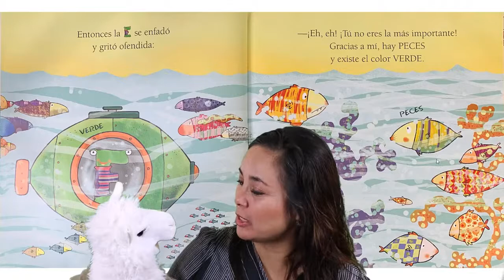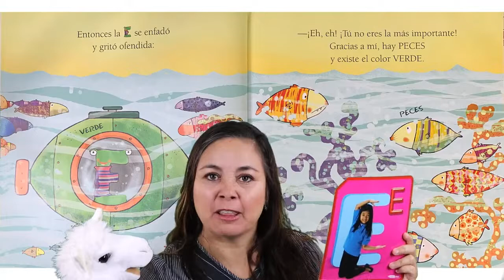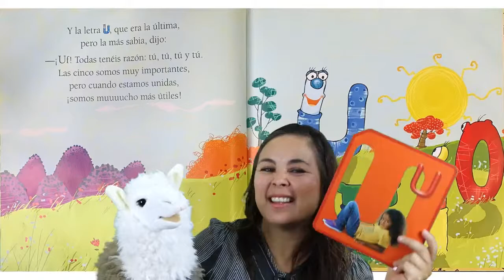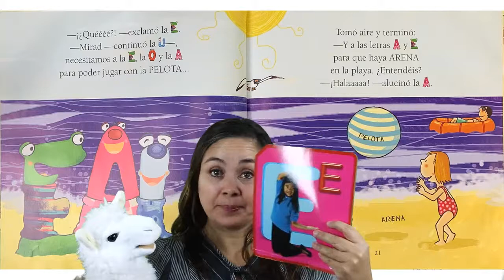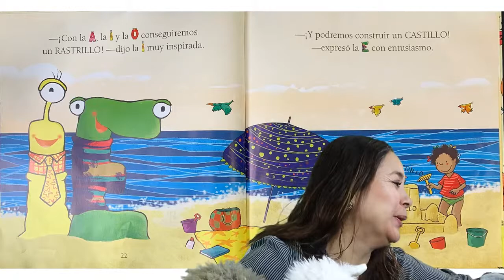Spanish Story Time w/ Music & Movement